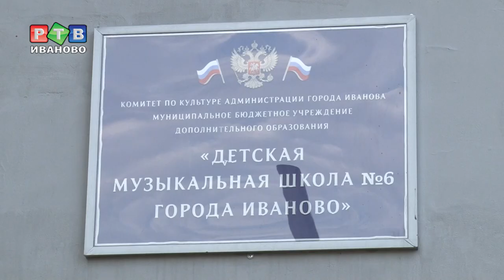Учителя с заслугами уволили незаслуженно